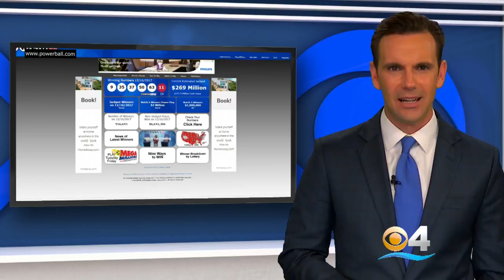Mega Millions & Powerball Jackpots Reach Over $492M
Wouldn’t it be nice to win a $223 million or $269 million lottery jackpot for the holidays? Matt Yurus reports.